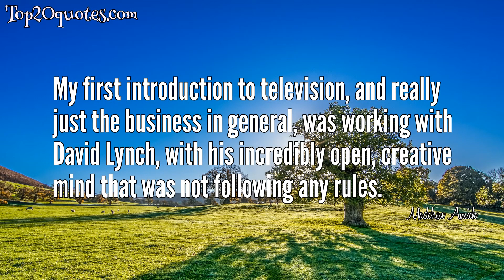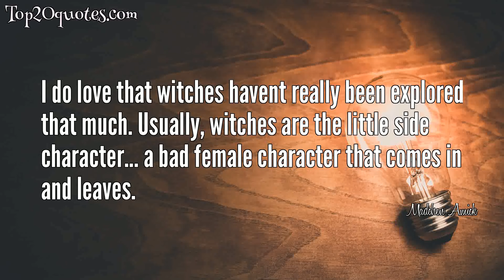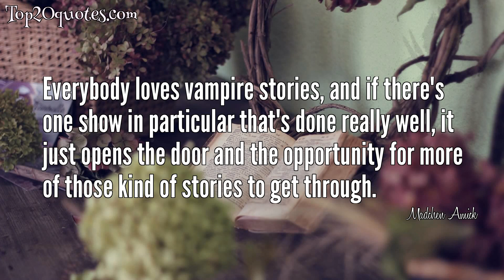🌦 Top 13 Quotes of Madchen Amick - Film actress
Top 13 Quotes of Madchen Amick:
 ✮ My dad always told me: 'Stop and look back and appreciate what you've done; stop and smell the flowers.'
 ✮ I had the hardest time not crying, the entire time that I was filming.
 ✮ Sometimes people stay in the same cycle their entire life, but you can still mature within it.
 ✮ My first introduction to television, and really just the business in general, was working with David Lynch, with his incredibly open, creative mind that was not following any rules.
 ✮ To be honest, I know there are shows that have a lot of women and they say, 'Oh, we love each other!' but I don't know if I totally believe it.
 ✮ I know Vikings isnt really based in magic, but it goes back to Old World spirituality and different religions, and a lot of voodoo.
 ✮ I was a huge 'Bewitched' fan growing up.
 ✮ I just love the idea of witches, in general. The whole concept of witches was to keep down the feminine rise in power that was happening, at the time. They created this concept of witches, so that they could burn women at the stake and keep them in their place, and now we've turned it around to empower women. That's very ironic. If they only knew that they created a weapon for us to use against them.
 ✮ I do love that witches havent really been explored that much. Usually, witches are the little side character... a bad female character that comes in and leaves.
 ✮ You get along with certain people, but sometimes it feels like a job and you don't feel that instant connection with people.
 ✮ I think the amazing thing about 'Twin Peaks' was that it completely changed television from that point forward.
 ✮ I really loved Witches of Eastwick, the movie with Michelle Pfeiffer and Jack Nicholson and Cher.
 ✮ Everybody loves vampire stories, and if there's one show in particular that's done really well, it just opens the door and the opportunity for more of those kind of stories to get through.
🖎 Author: Madchen Amick
♛ Career: Film actress
📅 Life: b. December 12, 1970